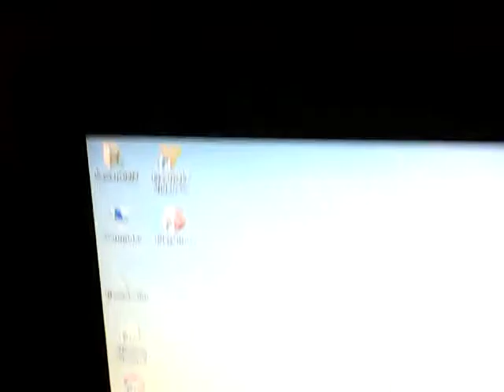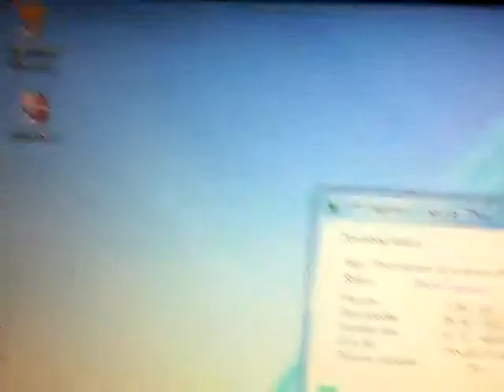stach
they  download for android ha fer boon

Game Over Good